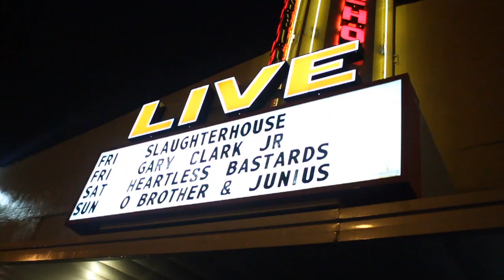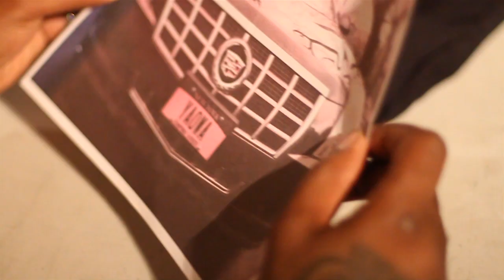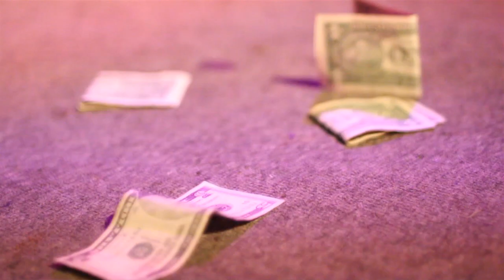Slaughterhouse Tour Episode. 4 (Joe Budden Arrested)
Slaughterhouse's welcome to : OUR HOUSE Tour is now! for Tour schedule.   Hammerdance available now